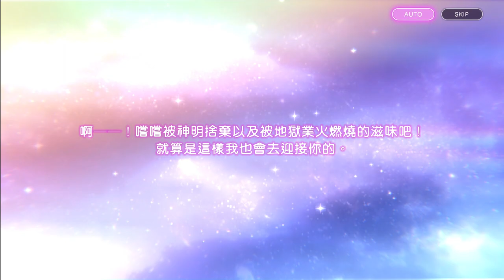Steam《緋染天空》這次抽卡是idol系列~羞羞的表情還不錯XD! ★遊戲分享 by Z哥★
Steam《緋染天空》